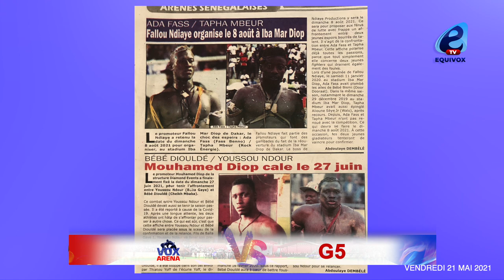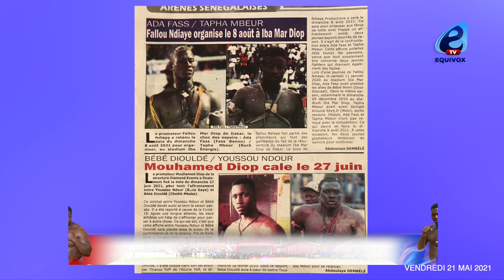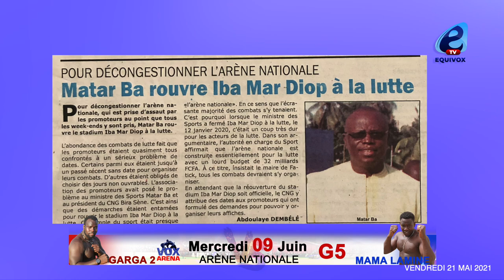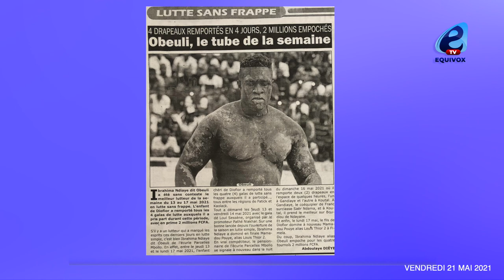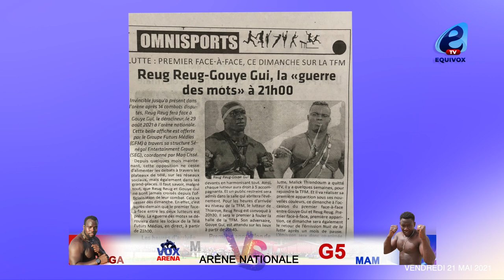Fallou Ndiaye officialise le 8 août Ada fass vs Tapha Mbeur